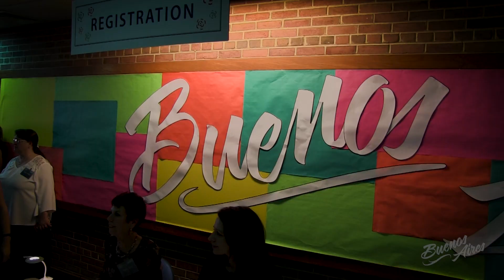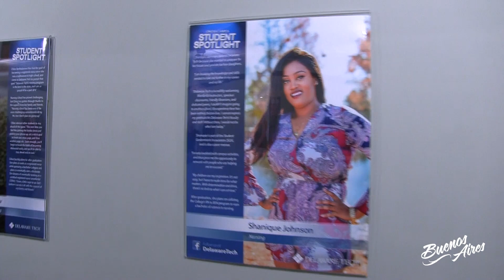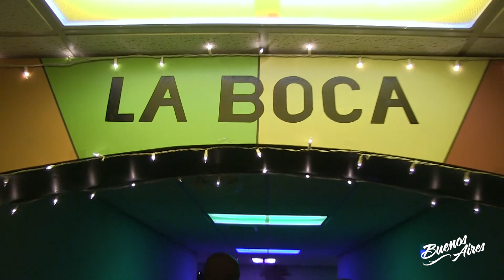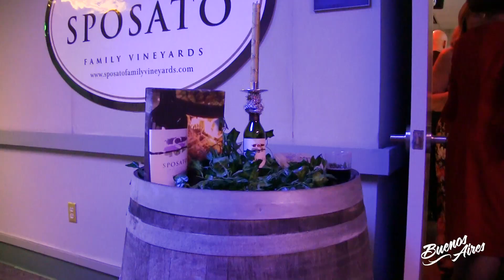2019 Gala | Buenos Aires (Owens Campus)